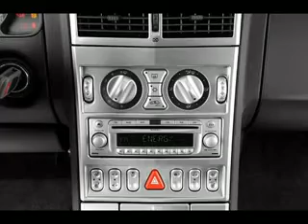Used Chry Crossfire Mesa AZ 85201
Type: used
Year: Chry
Make: Crossfire
Model: